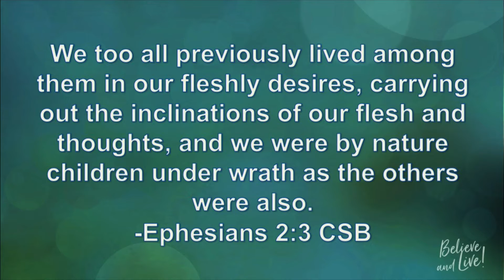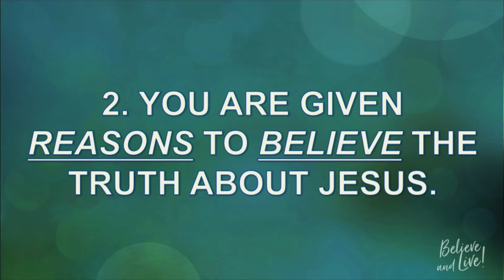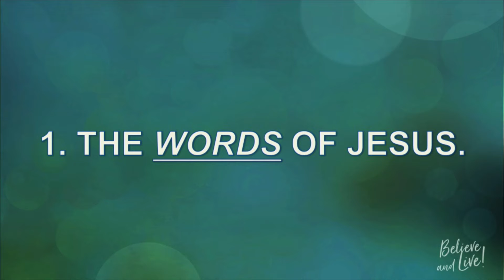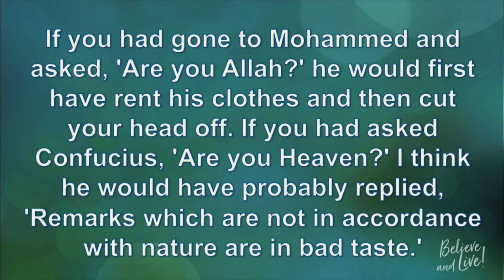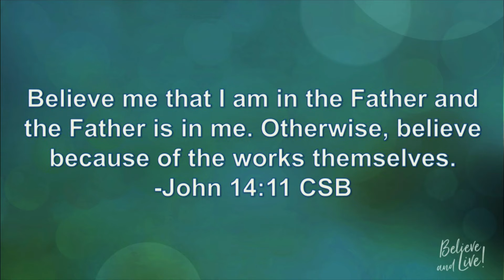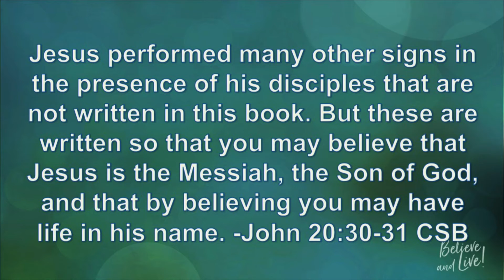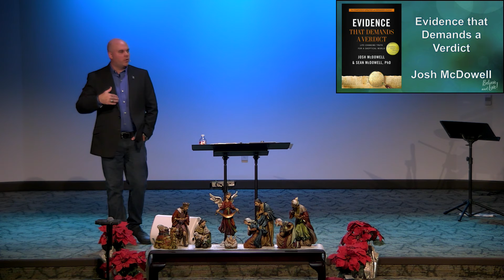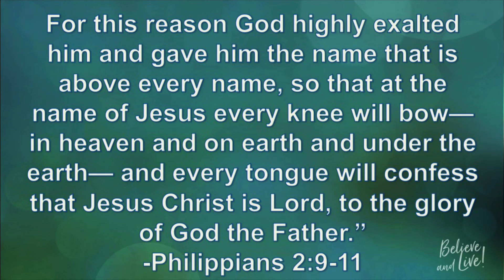The Transforming Truth About Jesus - John 10:29-42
When Jesus taught, the people either responded with passionate hate or passionate acceptance. There was no middle ground when it came to his claims. But, for those who accepted, it was a transforming truth. This message is from John 10:29-42.